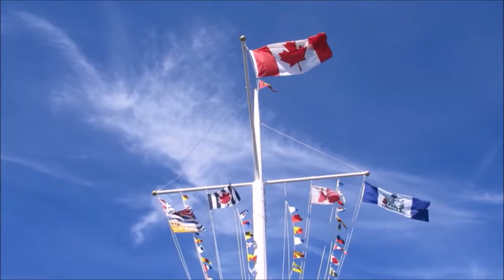RNIP - Issued First Invitations (Rural & Northern Immigration Pilot Program)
Hello Friends

Ontario becomes the first province to issue invitations under the RNIP program.

Thanks
Can Heaven Immigration Inc.

Thanks